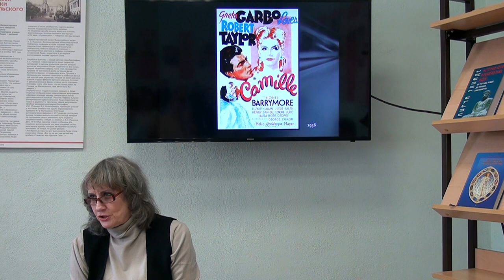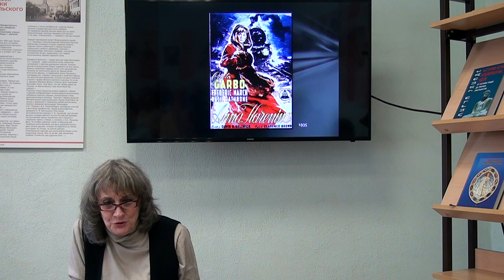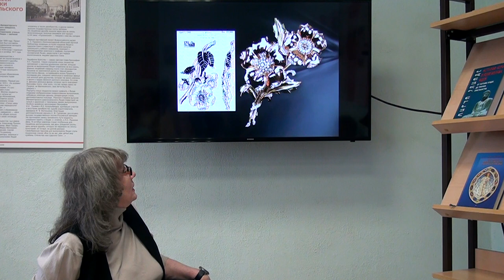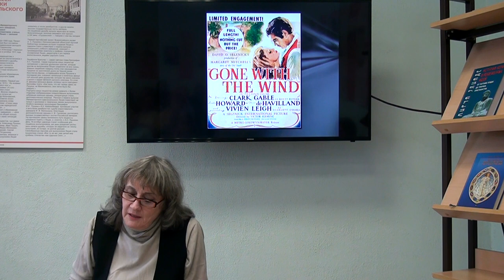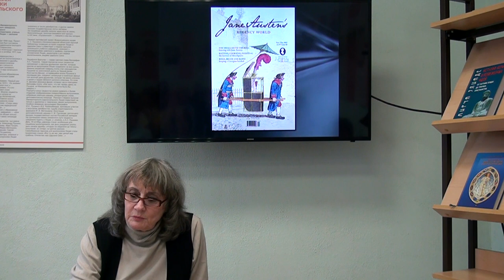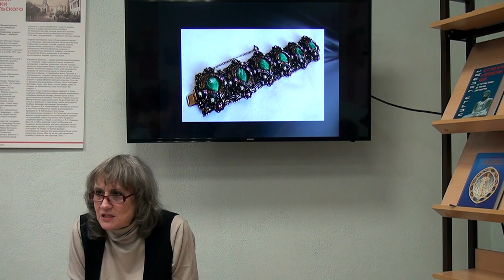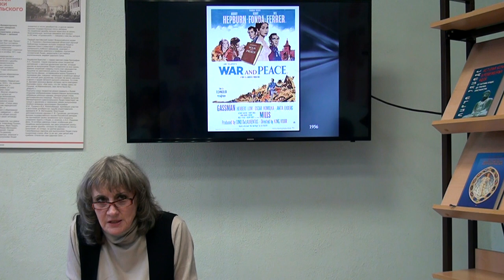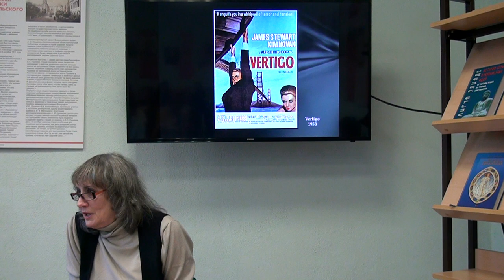Роман на экране. Украшения играют роли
Ведущая: Ирена Григорьевна Волова, филолог, переводчик, эксперт по истории ювелирных украшений.
Лекция посвящена роли украшений в экранизациях мировой классики.
Перенесение книги на экран – всегда серьезный вызов. И публика, и критика найдут поводы для недовольства: игра актеров, трактовка режиссера, несоответствие сценария знакомому всем тексту. Но фильм создают не только те, кто значится в первых титрах. Гораздо больше тех, чьи фамилии стремительно пробегают в финальных кадрах. Это художники по костюмам, прическам, украшениям.

Экранизации соответствуют эпохе. Так было в двадцатом веке. Серьезные постановки консультируют историки, искусствоведы, специалисты по костюмам, меблировке, транспорту всех времен. И, конечно, украшениям. Эпохальные события влияют на украшения. А после выхода фильма на экран украшения влияют на моду. Они сходят с экрана и молча вливаются в современную жизнь. В новом качестве, из других материалов, на другой одежде.

Мы узнаем о некоторых примерах такого перехода с экрана в жизнь, о тенденциях ювелирного искусства, обращенных в прошлое и в будущее, об изделиях, ставших музейными экспонатами наравне с историческими драгоценностями.